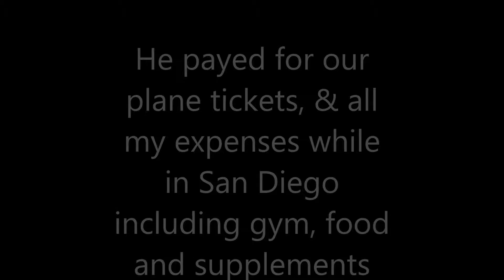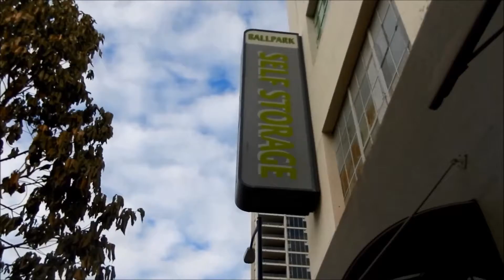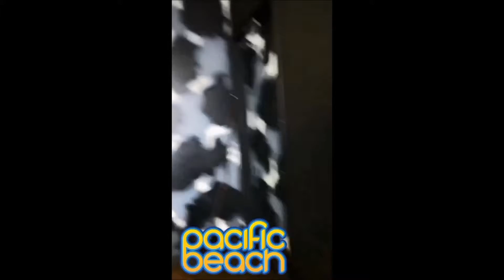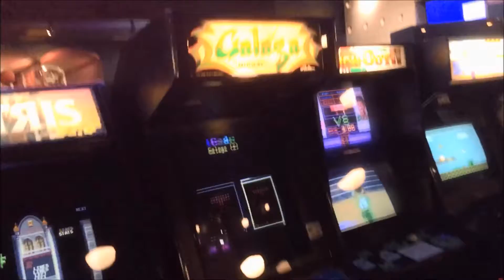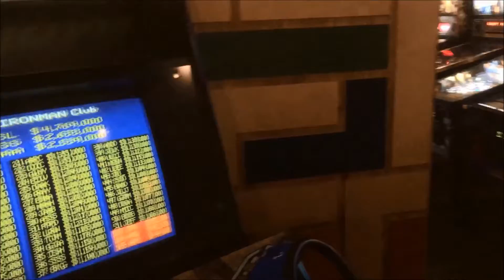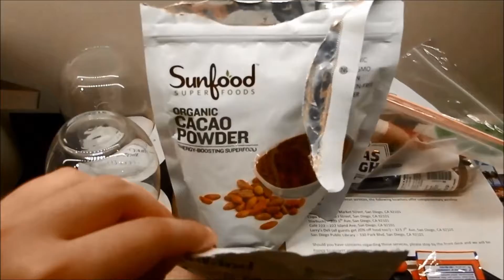Our California Trip Sushi Stirfry Olympic Weightlifting Hotel Hopping HD